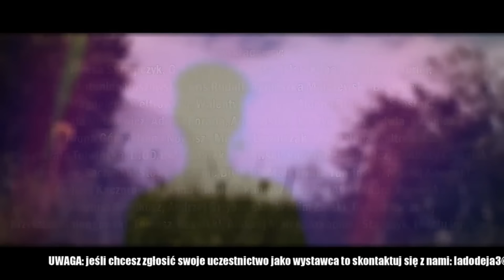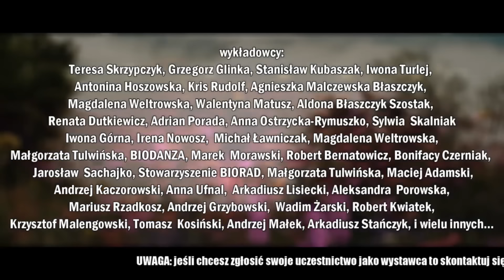NIEULECZALNE NIEISTNIEJE! - Anna Jas © 2024 VTV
Dziękuje, że jesteś z nami, proszę wspieraj STUDIO VTV1, możesz to zrobić poprzez wpłatę na to konto:
FUNDACJA LADODEJA
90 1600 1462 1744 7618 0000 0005
"DAROWIZNA NA STUDIO VTV1"

Informacja:
WSZELKIE OPINIE WYRAŻANE NA ANTENIE TELEWIZJI STUDIO VTV PRZEZ ZAPROSZONYCH GOŚCI - SĄ WYŁĄCZNIE OPINIAMI OSÓB W NIEJ WYPOWIADAJĄCYCH SIĘ I  NIEKONIECZNIE ODZWIERCIEDLAJĄ PUNKT WIDZENIA STACJI. KORZYSTANIE Z PREZENTOWANYCH USŁUG I TERAPII - WYŁĄCZNIE NA WŁASNĄ ODPOWIEDZIALNOŚĆ.